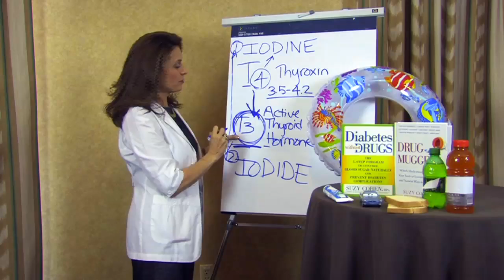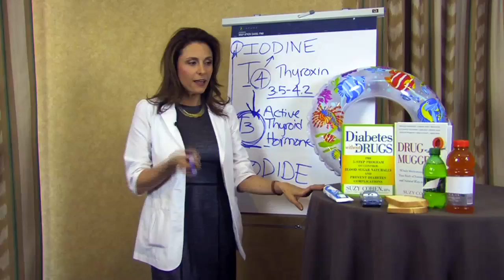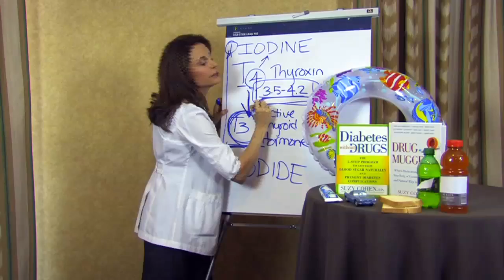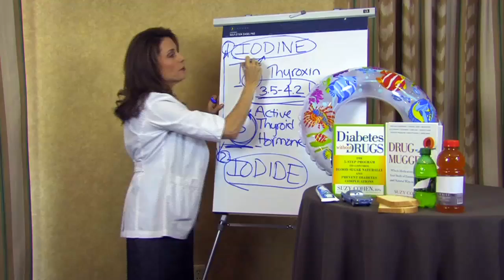Iodine Deficiencies | Thyroid Treatments | Hypothyroidism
Suzy Cohen RPh, "America's Pharmacist", Talks About Iodine Deficiencies and how they affect your Thyroid.